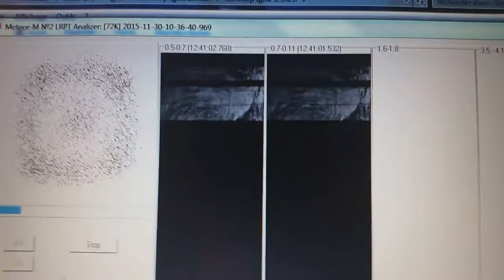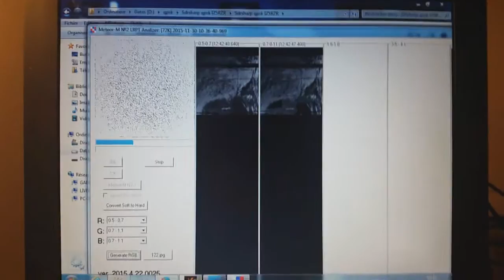Meteor-M2 LRPT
Reception Meteor-M2 LRPT